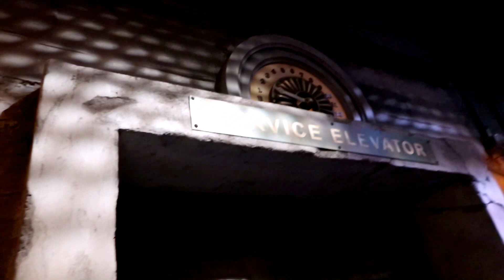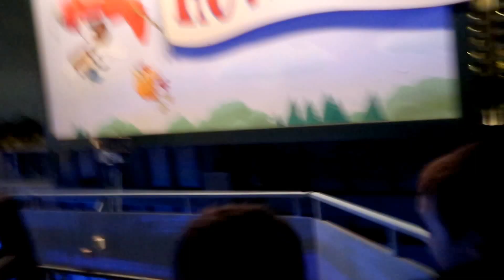DISNEY HALLOWEEN 2016 PT.3 AND BEACH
XOXO LINDSAY

I'm Alex Grey, as an author of 'Freedom Islands'
grants Melody Loops and its licensees,
including Lindsay Turner , permission to use this Music.